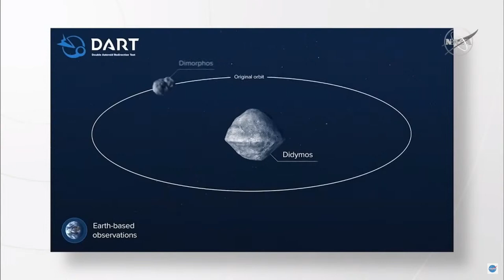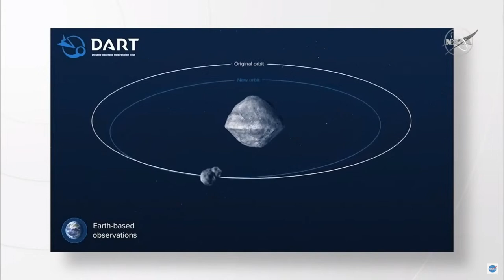NASA's Asteroid Redirection Mission Explained (Watch it here)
NASA scientists discuss the launch of the agency’s first planetary defense test mission, the Double Asteroid Redirection Test (DART) and how it plans to run the mission.